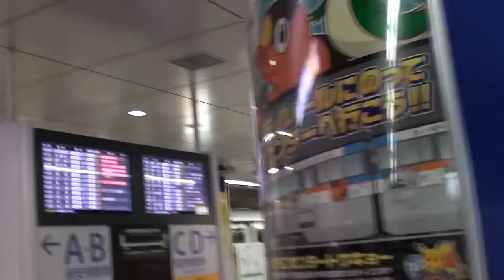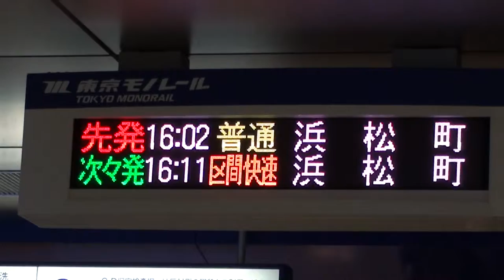はねだくうこう だい２ビル by picua.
羽田空港空港第ターミナル２です　東京モノレールで空港に到着した所です by picua.